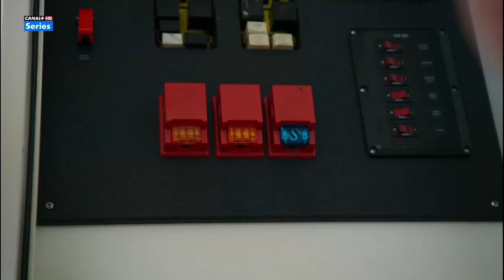Laura Weissbecker bande demo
bande demo sous-titrée en français